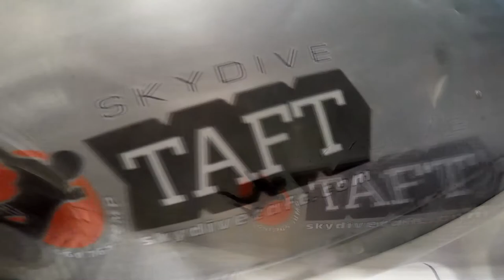Dena Morales Skydive Taft.